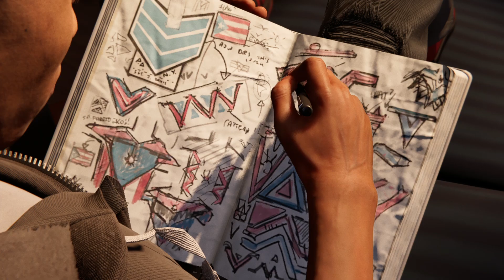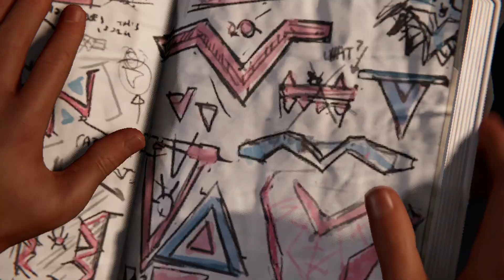Spider-Man Miles Morales gameplay | Sadman-Gaming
Get ready for an action-packed journey into the Spider-Verse! Swing into action with everyone's favorite wall-crawler in this exciting Spider-Man gaming adventure. Join us as we take on the role of Peter Parker, navigating the bustling streets of New York City, and facing off against a rogues' gallery of iconic villains.

In this video, you'll witness the incredible web-slinging acrobatics, intense combat sequences, and the signature wit of Spider-Man as he balances his life as a superhero and a regular citizen. From breathtaking aerial stunts to intense battles, this gaming experience is sure to keep you on the edge of your seat.

So, grab your controller and join us in the Marvel universe as we become the friendly neighborhood Spider-Man. It's time to don the iconic red and blue suit, swing into action, and save the day!